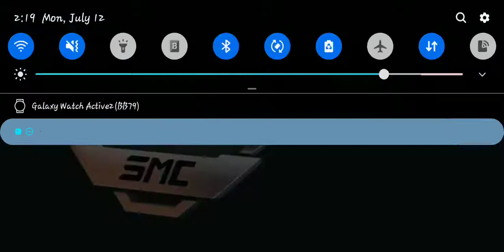Arthur solos max graphics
im back and ready to go. been playing a lot of destiny 2 lately and just got back into smc today. played some on the computer and im not usre if ill do videos on that, i prefer to play on mobile. but thanks to my friend and his technical issues for getting me to try it. ENJOY